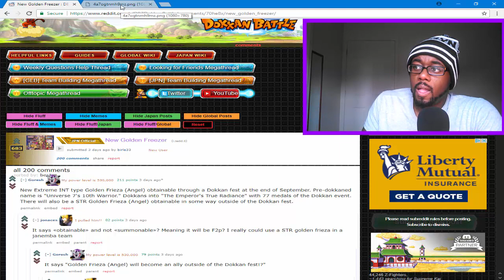HOW GOOD WILL HE BE? NEW (ANGEL) GOLDEN FRIEZA COMING TO JAPANESE DOKKAN BATTLE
How good will the new angel golden frieza be and what will be his leader skill?

Video Like Goal: 100 Likes!! MAKE IT ICY!